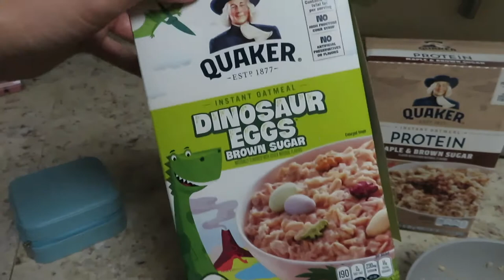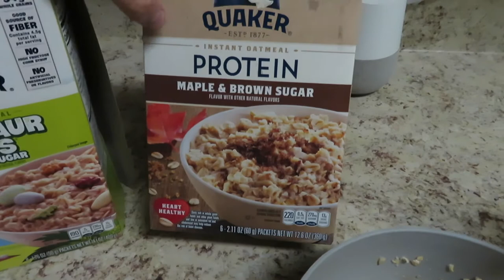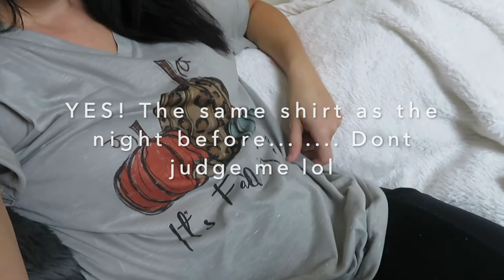Day In The Life Of A Single Mom | Did I Start A Business?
I am back and more motivated thin ever to bring you all amazing videos weekly.

I took a break from YouTube for awhile because I was going through a hard divorce and just wasn't in a good place emotionally.
A lot has happened the past 6 months and I talked more about it in the video about how I started my own boutique business in July!

It has been an amazing journey for sure.

- Basic Flowy Top: (what I was wearing at the beginning of the video)

Instagram: @shopssdesign (Shop) and @mommy_sparks
Tictok: @shopssdesign

Download the drop app and use my code to get 5,000 points!!

Xoxo Samantha

Aubree:  3 Years Old
Maverick: 2 Years Old

———Favorite Videos———

All of my videos are created for adults only!